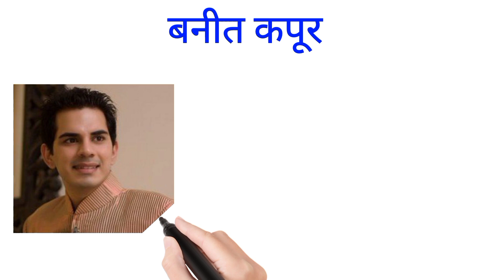सूर्यपुत्र कर्ण सीरियल के सभी कलाकार | Suryaputra Karn actors then and now ll